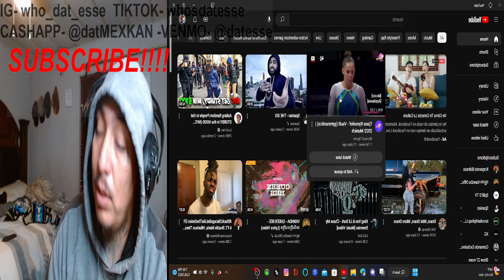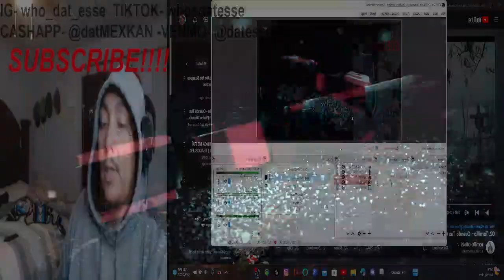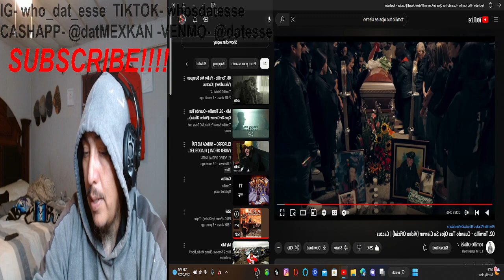TORNILLO-CUANDO TUS OJOS CIERREN (ESSES REACTION) @TornillOOficial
QUVO AY LE VA EL TORNILLO CON OTRA ROLA PERRONA

XBOX GAMETAG- Dat1MEXKAN